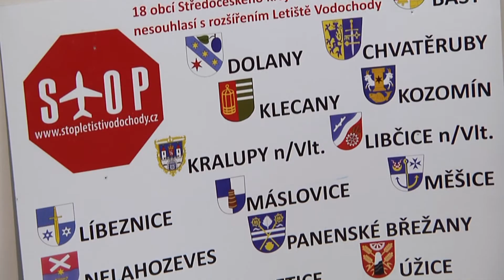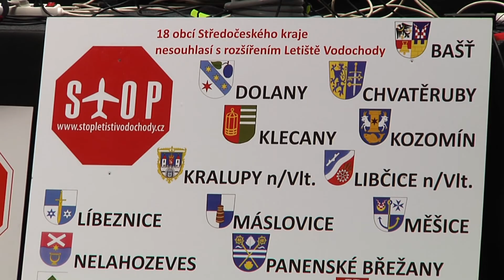TV KRALUPY Jednání o letišti Vodochody na krajském úřadě